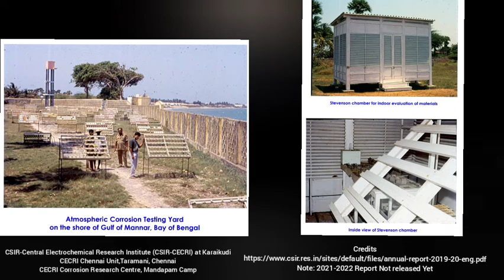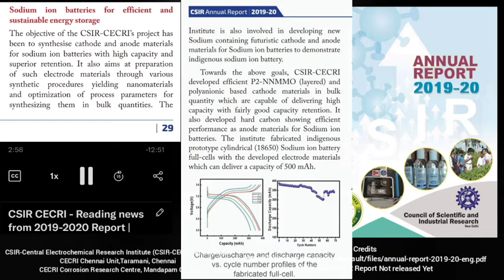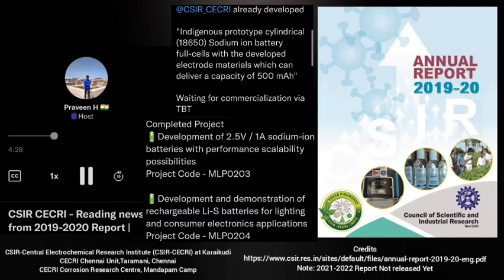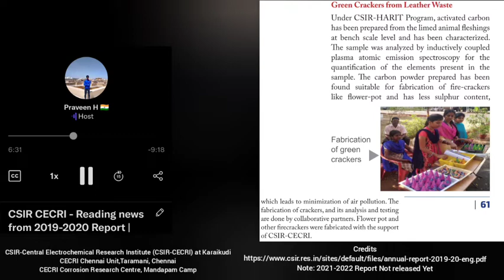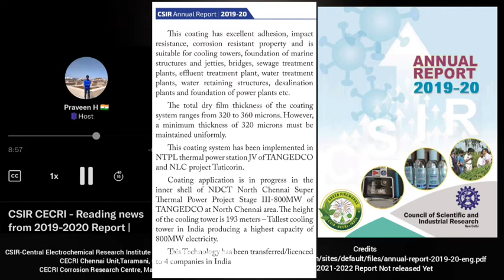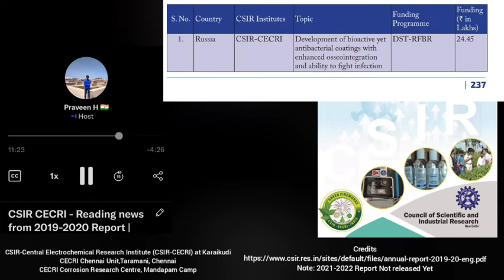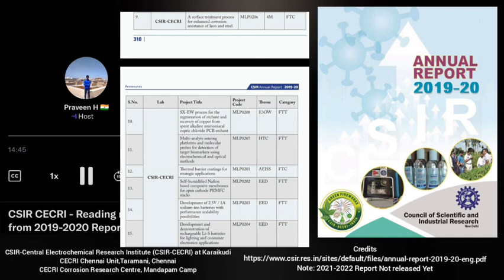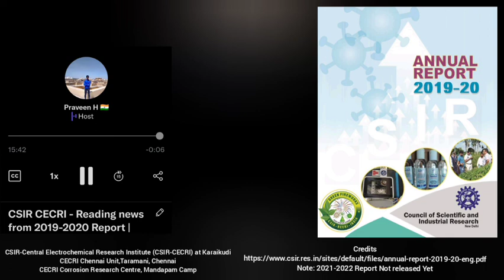காரைக்குடி சிக்ரி | CSIR CECRI - R&D Activities - Insights from 2019-2020 CSIR Report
(Status as on 15/7/2022 CSIR Annual Report 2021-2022 not yet released)
I'm sharing activities of CSIR CECRI located in Tamilnadu State, India.
📌CSIR-Central Electrochemical Research Institute (CSIR-CECRI) at Karaikudi
📌CECRI Chennai Unit,Taramani, Chennai
📌CECRI Corrosion Research Centre, Mandapam Camp

This video is based on insights from CSIR ANNUAL REPORT 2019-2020 which was released in December 2021.